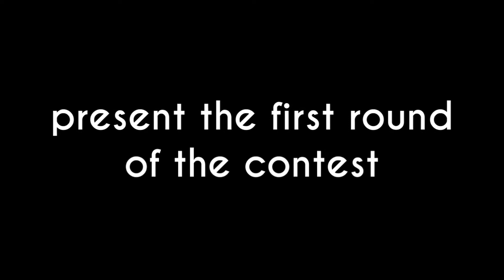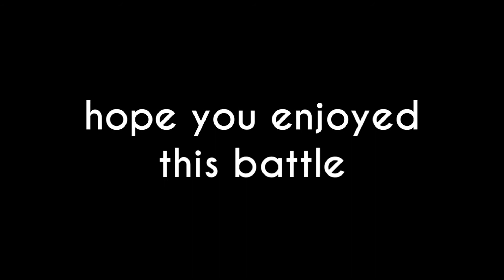[Battles Contest v1] klean vs Fimmy - round 1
● Check the editor over here!
♫ SONG: Ask editor!